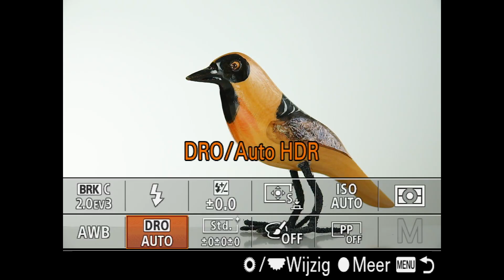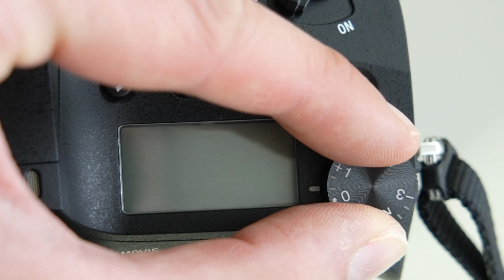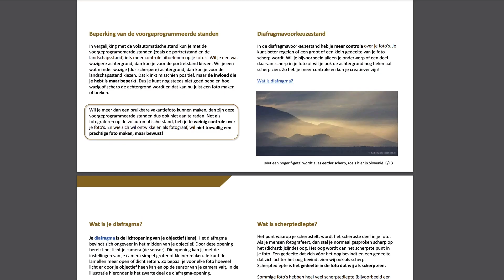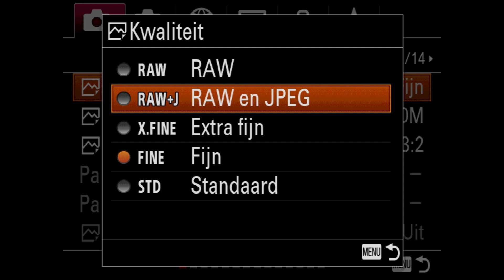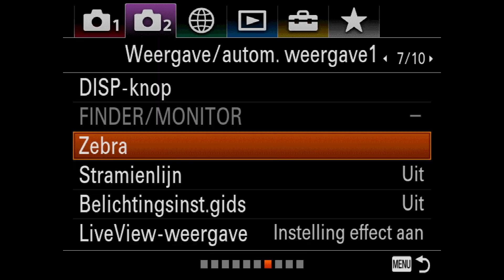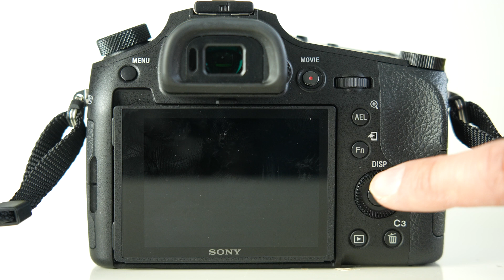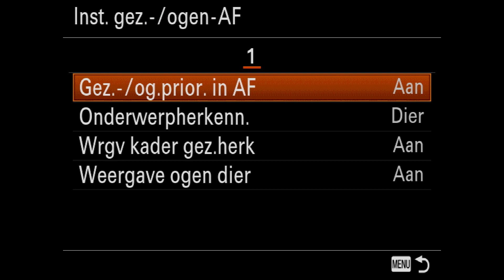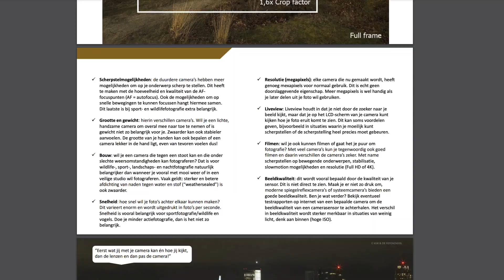Sony RX10 Mark IV Review: 100% Onafhankelijk | Nadelen & Voordelen | Beste Bridge camera of niet?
👉 Meer leren? Download mijn gratis E-book De 10 Bouwstenen van Betere Fotografie (50+ blz).

Door meer dan 100.000 mensen gedownload.

✅ Wil jij je echt goed en snel ontwikkelen? Volg dan ook mijn VIP Begeleidingsprogramma en krijg toegang tot de lange versie van de Handlleiding Video Sony RX 10 Mark IV (64 minuten), 400+ video's, de volledige 👥 Foto Community en meer

Je leert de camera instellen en gebruiken zoals ik mijn Sony systeemcamera's gebruik! Of neem contact op voor een priveles of een cursus op locatie.